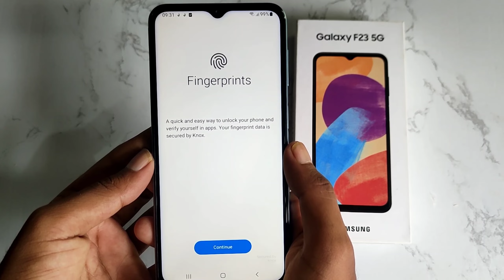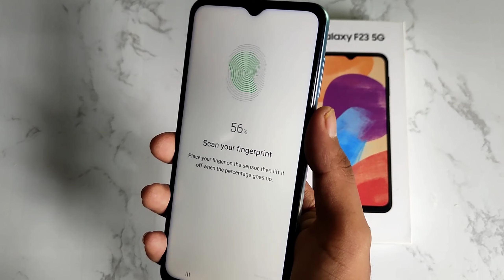Samsung galaxy A23 5g Fingerprint kaise lagya | Set Fingerprint in Galaxy a23